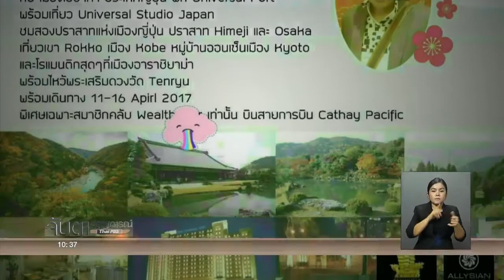ประชุมคืบหน้าคดีโชกุน 28 เม.ย.นี้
พนักงานสอบสวนจะประชุมความคืบหน้าคดีโชกุนในวันที่ 28 เมษายน เพื่อเร่งติดตามเงินมาคืนให้กับผู้เสียหาย